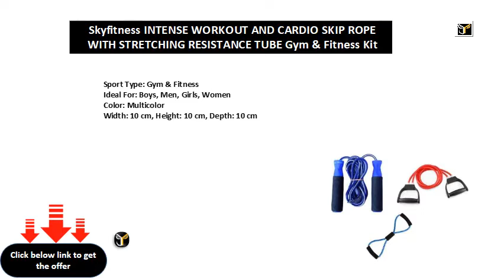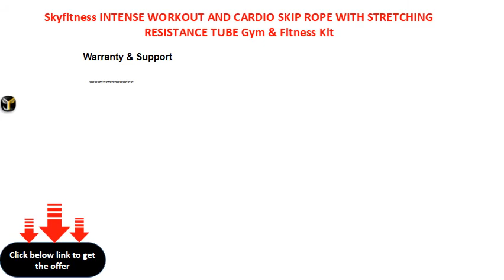Skyfitness INTENSE WORKOUT AND CARDIO SKIP ROPE WITH STRETCHING RESISTANCE TUBE Gym & Fitness Kit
Sport Type: Gym & Fitness
Ideal For: Boys, Men, Girls, Women
Color: Multicolor